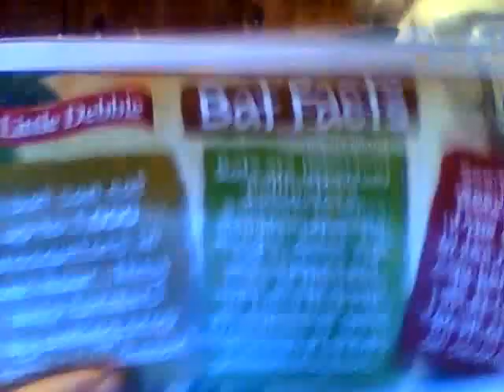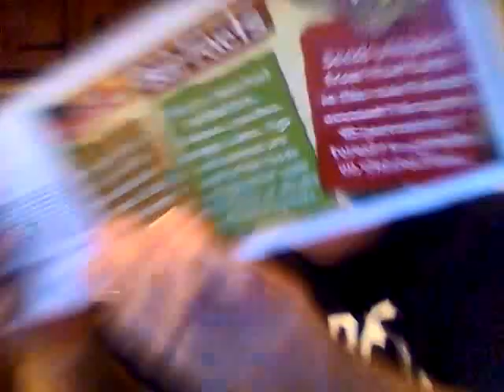Little Debbie bat brownies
Skull face man is back with another Halloween food review w/ some bat facts thrown in.